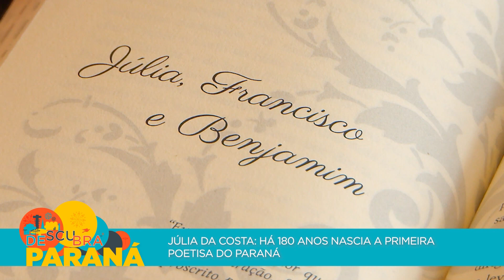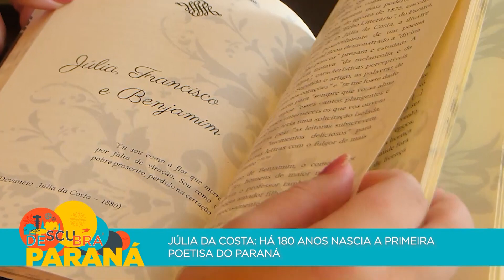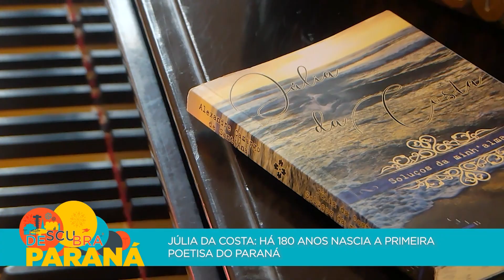Júlia da Costa: há 180 anos nascia a primeira poetisa do Paraná